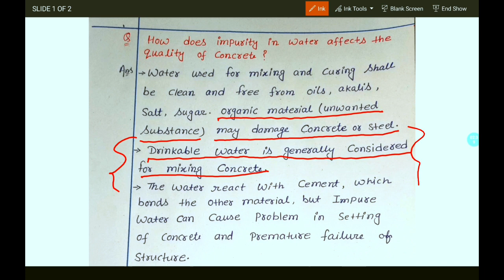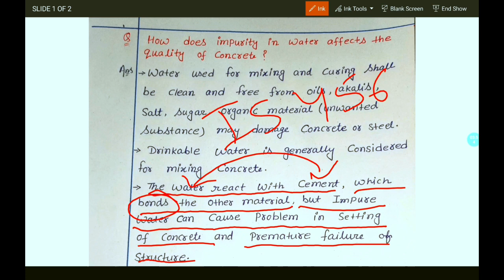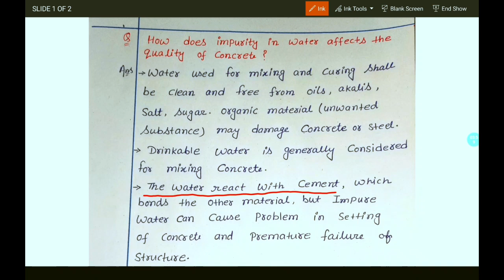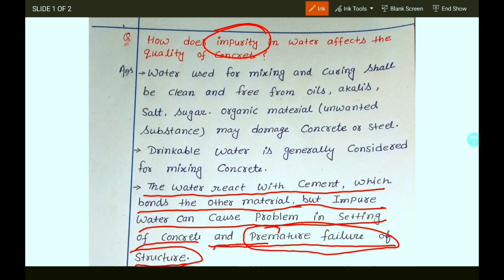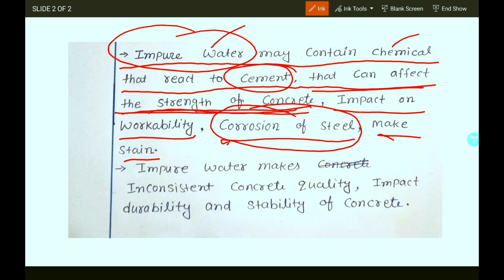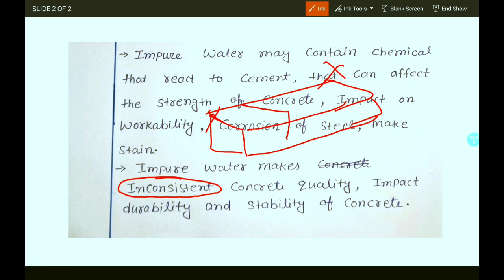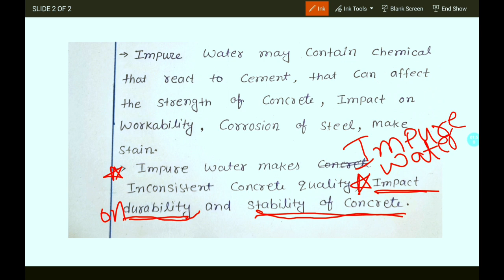Effect of impure water in quality of Concrete ll one point Lecture ll Concrete Technology ll by R.R.